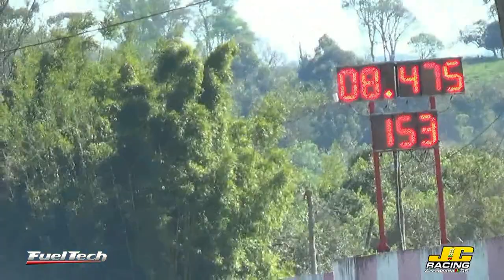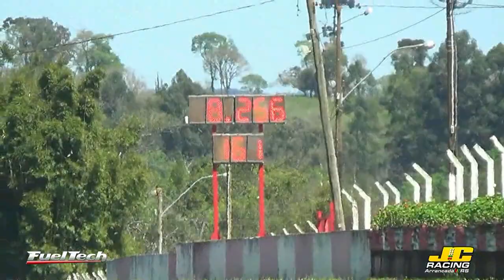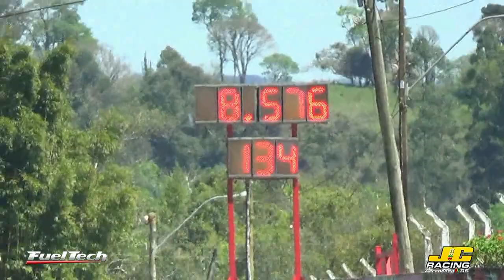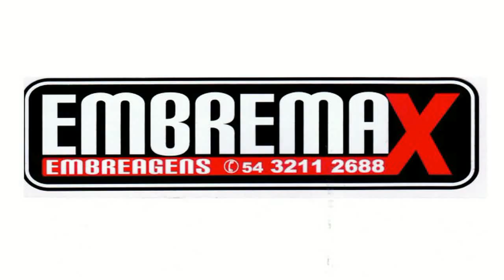2ª Etapa Campeonato Gaúcho e 4ª Etapa Copa Sul 2019 - Gol DTB 112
Gol DTB Dioneque
Todas Puxadas